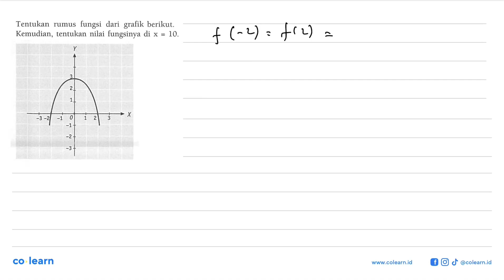Tentukan rumus fungsi dari grafik berikut Kemudian, tentukan nilai fungsinya di x = 10_ 2 -3 -2 0...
Tentukan rumus fungsi dari grafik berikut Kemudian, tentukan nilai fungsinya di x = 10_ 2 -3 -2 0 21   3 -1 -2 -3

Topik atau Materi: Grafik Fungsi - RELASI DAN FUNGSI - ALJABAR - Matematika Kelas 8 SMP - K-2006

00:00 : Bedah Soal
01:00 : Konsep, rumus dan pengertian Grafik Fungsi
01:18 : Langkah penyelesaian soal
01:22 : Jawaban akhir
01:52 : Penutup